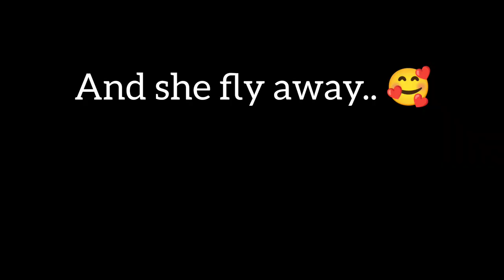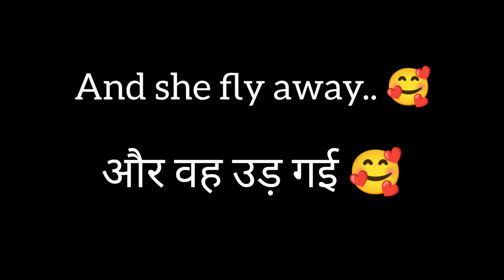Scooby ne dekha naya ghar.🏠😂